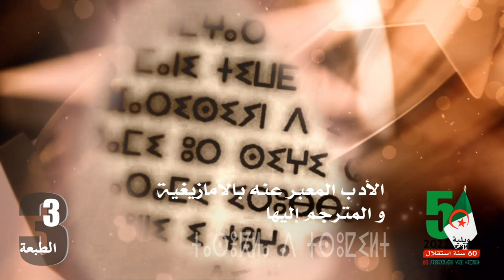الطبعة الثالثة لجائزة رئيس الجمهورية للأدب و اللغة الأمازيغية (ومضة إشهارية )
الجزائر (وأج) -  الطبعة الثالثة لجائزة رئيس الجمهورية للأدب و اللغة الأمازيغية (ومضة إشهارية )